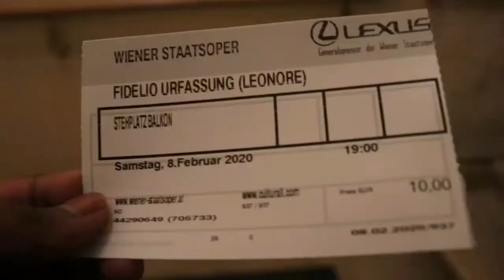VIENA VLOG | Áustria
Olá koelga sira, iha okaziaun ida ne hau  partilla, hau nia video konaba cidade Viena ninian.Iha momentu neba, iha inisiu de fevereiru hau halao hau nia férias ba iha nasaun Áustria, espesifikamente ba iha kapital Viena. Iha video ida ne, hau deskobre pontus turístikus balun iha  cidade refere. Hau espera katak hau nia video ida ne útil ba kolegas nebe maka hakarak atu koñese cidade Viena, no ikus liu labele haluha subskreve hau nia kanal no partilla ba kolega sira seluk. "Enjoy the video"...